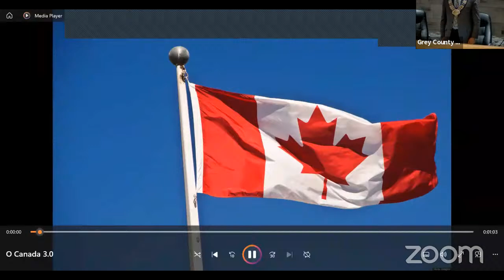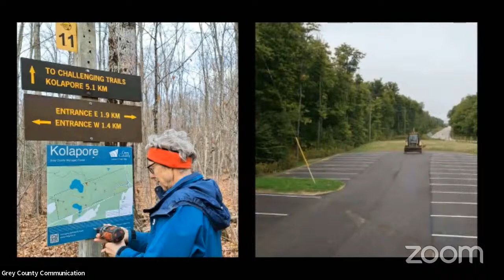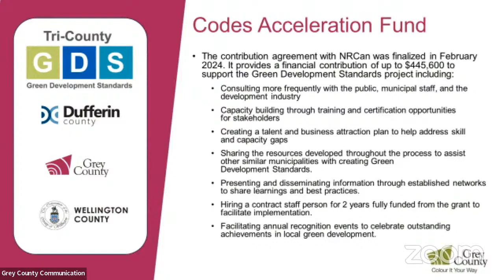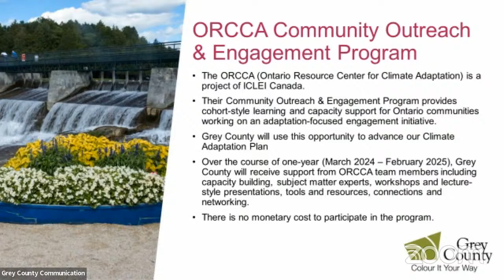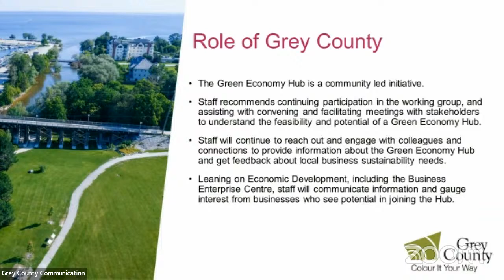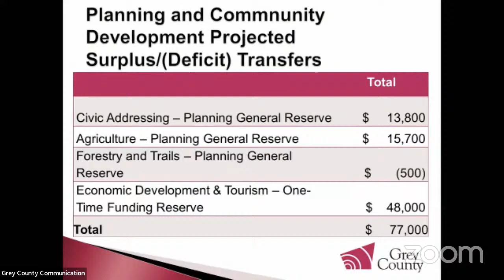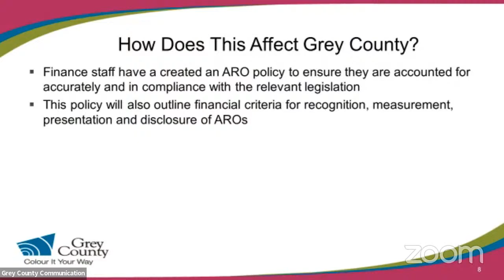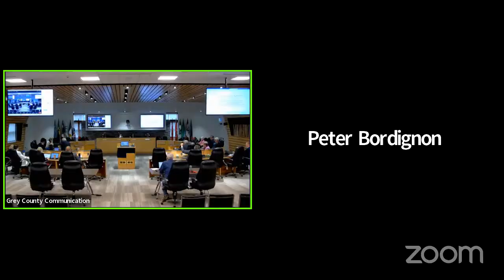Council & Committee of the Whole